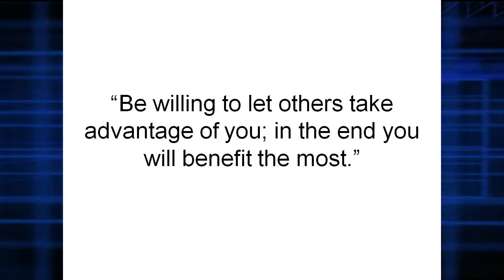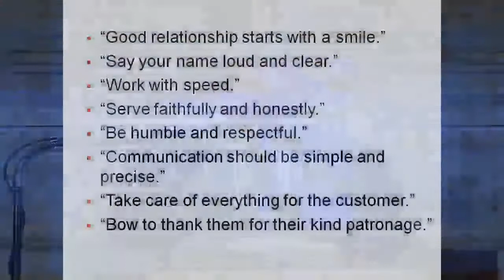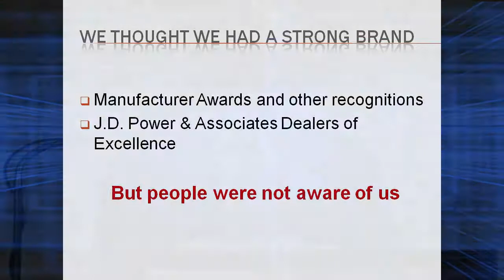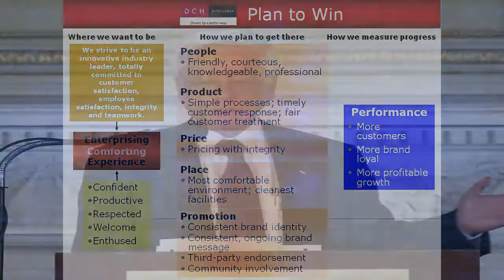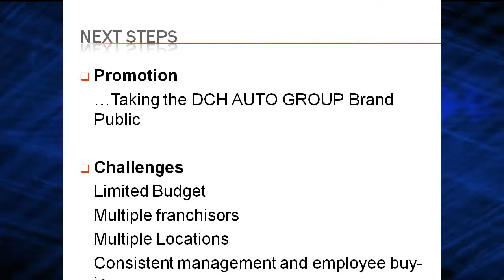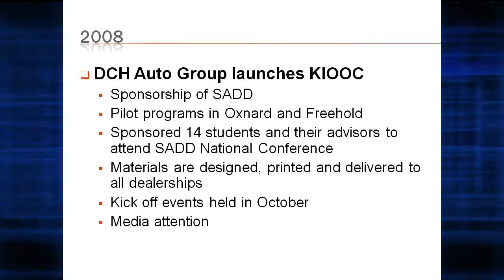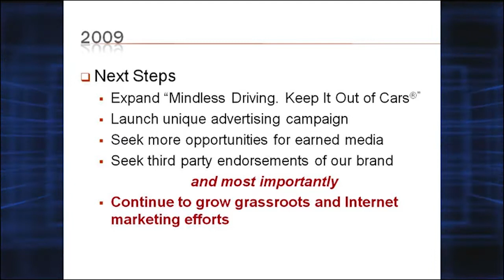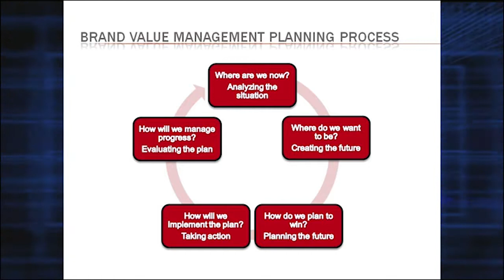2009 Shau wai Lam, DCH RMC Entrepreneurship Lecture Book 3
In 1977 DCH began to venture into automobile retailing with its first dealership, Paramus Honda. Shau-wai was responsible for the start-up of DCH Gardena Honda and DCH Tustin Acura, both of which became the top national ranking dealerships of their respective franchises. Since his appointment as president in 1998, Shau-wai Lam has continued to lead the expansion of DCH to twenty-five dealerships in California, New Jersey, New York and Connecticut with annual sales surpassing $1.83 billion in 2008. It is the largest automobile retailer in New Jersey.

Widely recognized as a leader, Lam received the 2006 Ellis Island Medal of Honor, the Ernst & Young 2007 New Jersey Entrepreneur of the Year Award for Retail/Distribution Services, the 2004 National Association of Minority Automobile Dealers' Lifetime Achievement Award, the 2005 Newsweek Magazine Dealer of the Year Finalist Award,  and the 2008 U.S. Department of Commerce Certificate of Appreciation.